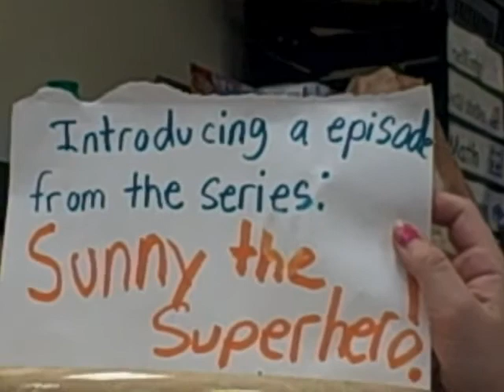Sunny the Superhero The T V SHOW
Sunny the Superhero The T V SHOW with a Japanese Quail